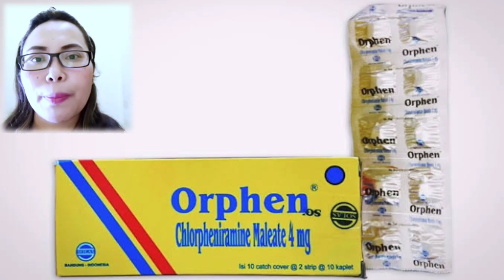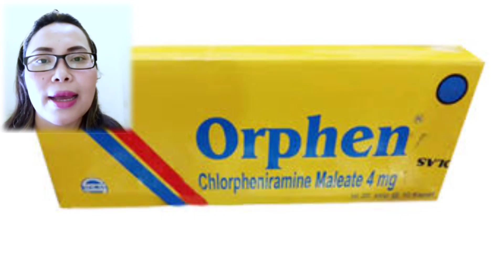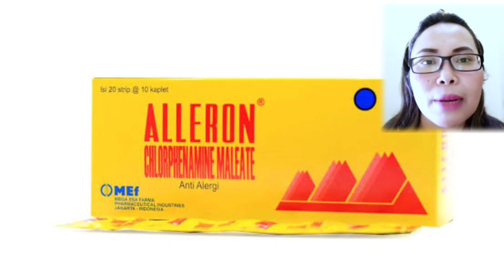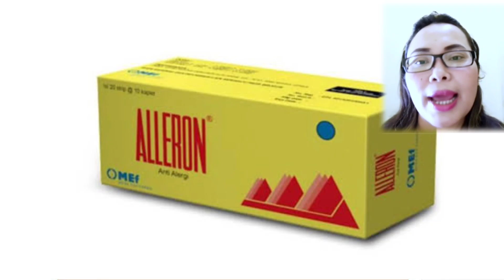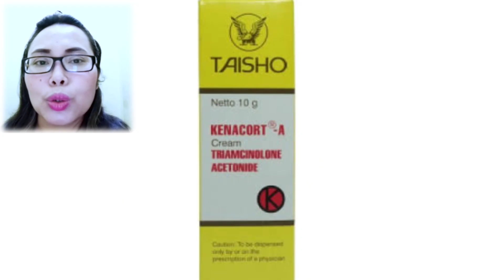Obat Ampuh Alergi - Peradangan Kulit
Alergi kulit adalah kondisi yang menyebabkan munculnya reaksi alergi, seperti ruam di bagian kulit tertentu. Kondisi ini bisa dialami oleh siapa saja, baik orang dewasa maupun anak-anak. Secara umum, kondisi ini ditandai dengan rasa tidak nyaman, gatal, dan muncul ruam kemerahan di permukaan kulit.
Peradangan pada kulit disebut dermatitis. Kondisi ini terjadi ketika kulit bersentuhan dengan bahan yang bersifat iritatif atau dengan alergen (zat atau benda yang menyebabkan reaksi alergi). Dermatitis kontak iritan termasuk penyakit kulit yang paling sering terjadi.